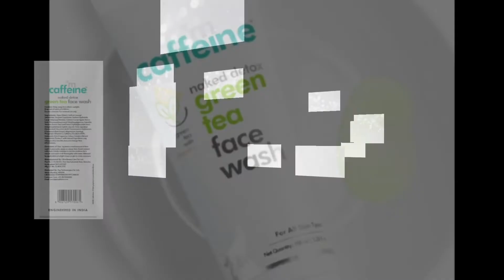Face wash lagane ka Sahi Tarika Jaane | Apne liye facewas ka Sahi Chunav kaise karen .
How to use a facewash? How to use a face mask? How to choose a facewash appropriate for your skin

Is video mein bataya gaya hai ki aap facewash ka chunav Kis Tarah Se apni skin type ki hisab se kar sakte hain aur face wash  ko lagane ka tarika kya hota hai jisse aapko face wash ka pura Labh mil sake.